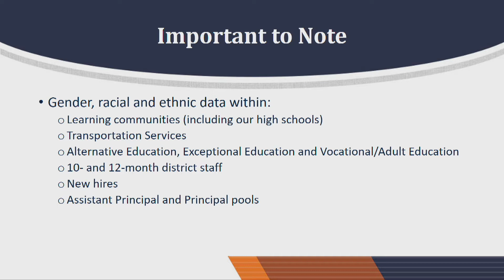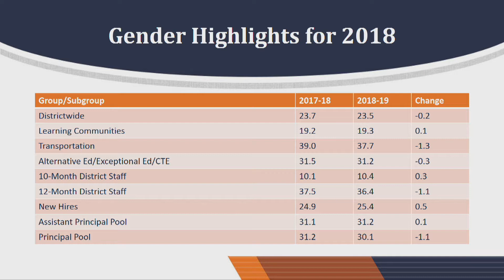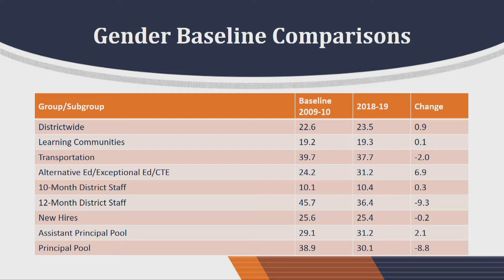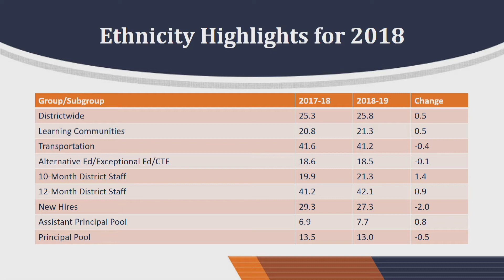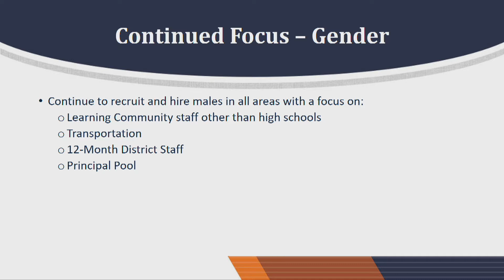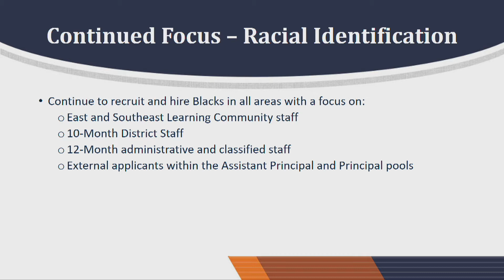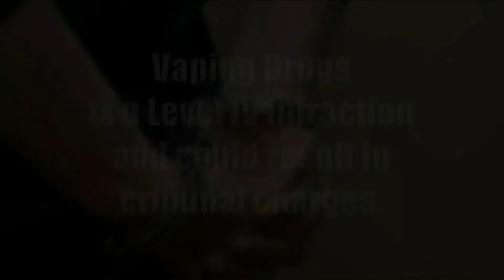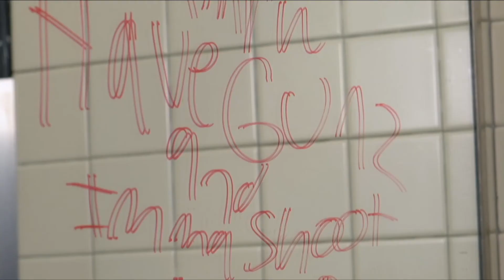OCPS | 2019-08-20 School Board Meeting